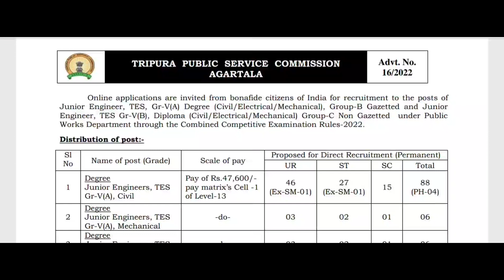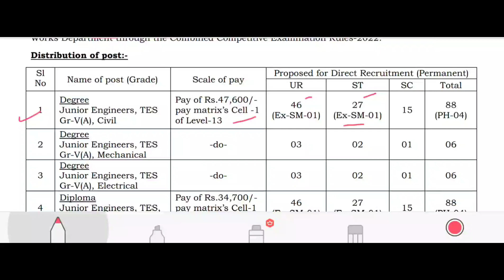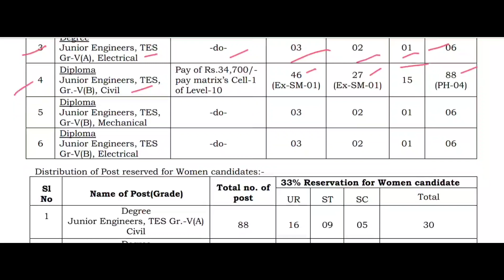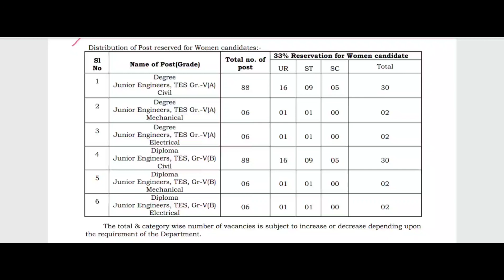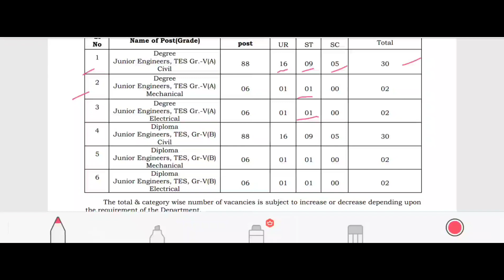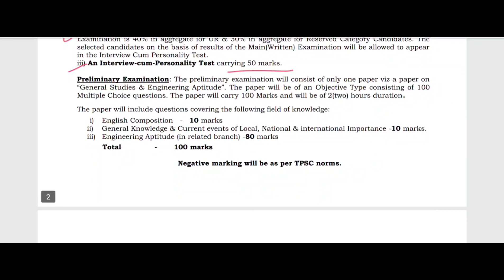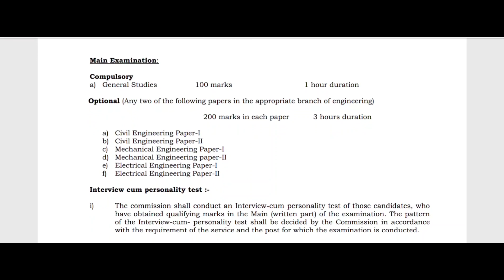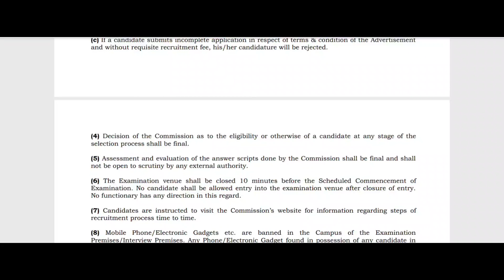Tpsc New Job Notification//TES// Degree Diploma//Civil, Mechanical, Electrical